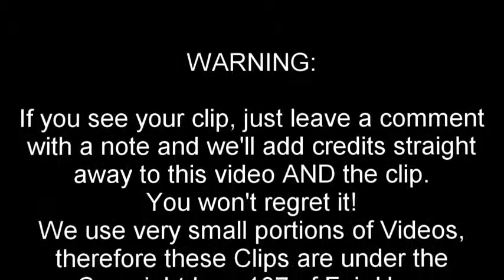Racing and Rally Crash Compilation Week 18 May 2015